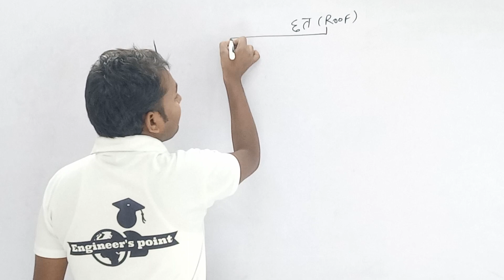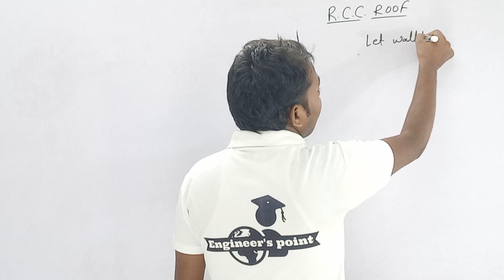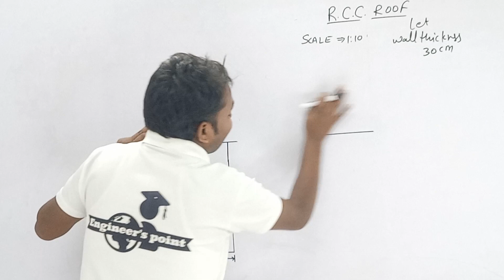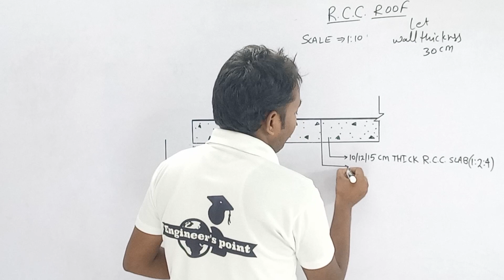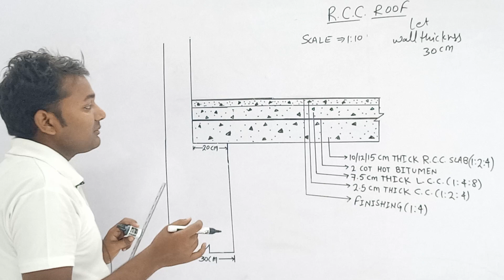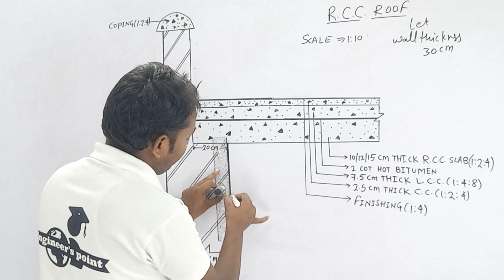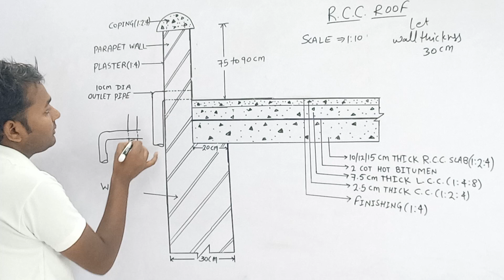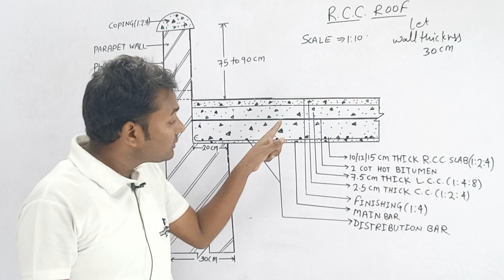L-9 / RCC_SLAB / building drawing 3rd sem civil / building drawing civil engineering diploma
🔥🔥 Instagram I'd(mankesh Kumar)

🔥🔥 Instagram I'd (ENGINEER'S POINT)

🔥🔥 TELEGRAM ACCOUNT (personal)

🔥🔥 Telegram group (ENGINEER'S POINT)

🔥🔥 X.com I'd

🔥🔥Thread I'd

🔥🔥 Facebook I'd (personal)

🔥🔥Facebook page(Mankesh sir)

🔥🔥Facebook group (ENGINERR'S POINT)

✅✅✅COMPLETE COURSE ✅✅✅✅